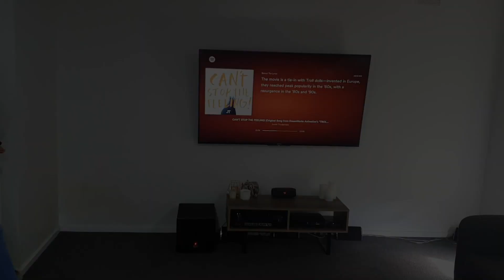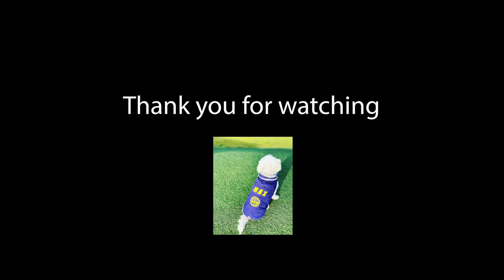HoodieUp for Autism - Stocky Road Primary School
This year, our Junior School Council wanted to hold a "Hoodie Up for Autism" day to raise money and awareness for Amaze.  While 2020 has delayed our plans for this, we will have our Hoodie Up day in term four!

Until then, here's Junior School Councillor Merryn and her merry band of Stocky Staff to make you smile with some amazing (and questionable) dance moves!

Stay safe and well everyone!

Ben and Max